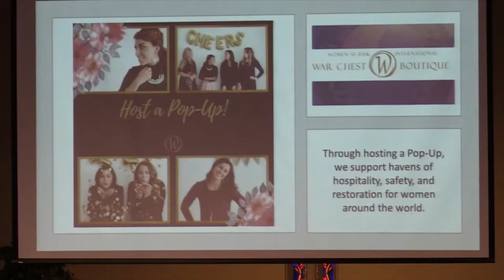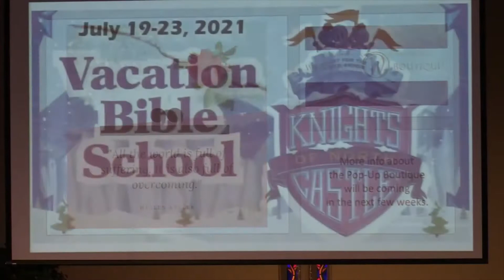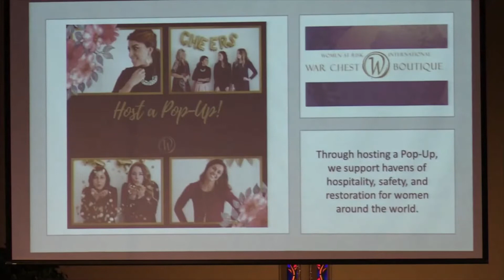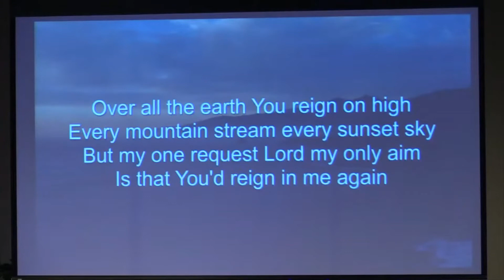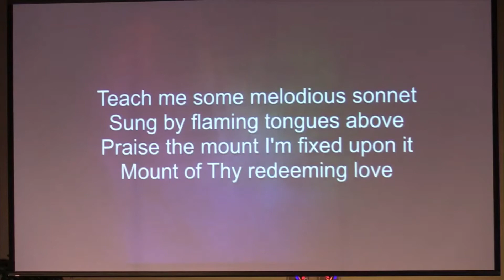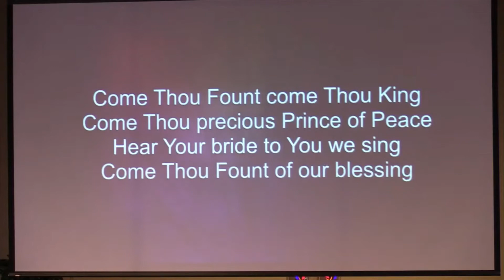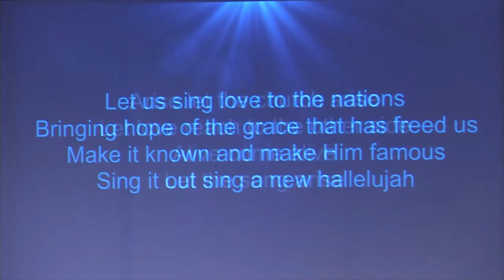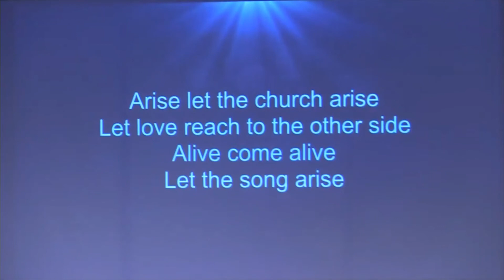Debt Counseling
Romans 13:8-10
Pastor Paul Fazio
You can give to the ministry at North Park Reformed church